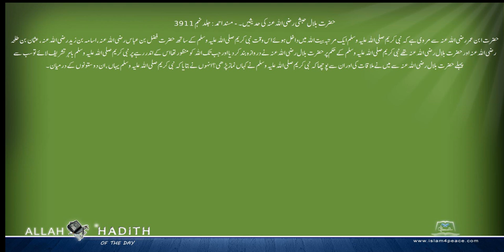حضرت بلال حبشی رضی اللہ عنہ کی حدیثیں ۔ Musnad Ahmed Urdu مسند احمد اردو